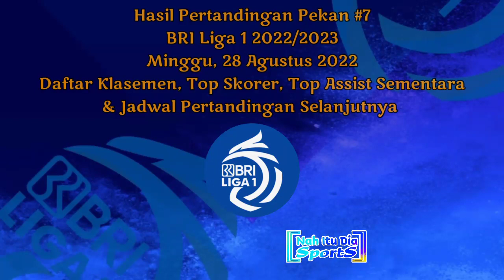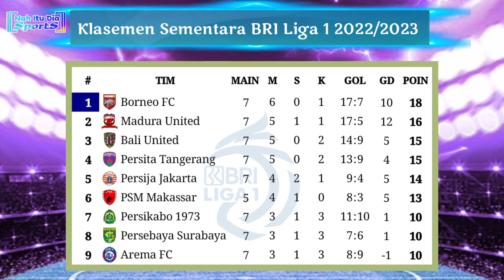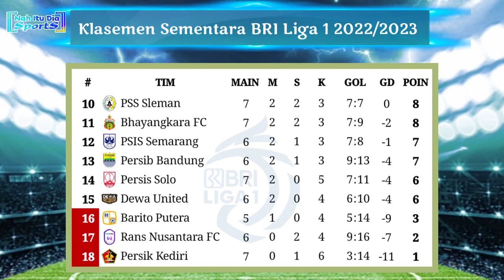Hasil Liga 1 2022 Hari Ini: AREMA FC vs PERSIJA | Klasemen BRI Liga 1 2022/2023 Pekan 7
Berikut ini Hasil Pertandingan Pekan ke 7 BRI Liga 1 2022/2023
Hasil BRI Liga 1 2022/2023 Pekan 7
Minggu, 28 Agustus 2022
Arema FC 0-1 Persija
Borneo FC 2-1 Persis
Bhayangkara FC 2-3 Persita
Sabtu, 27 Agustus 2022
Bali United 4-0 Persik
Madura United 2-1 Persikabo 1973
PSS 0-1 Persebaya
Jadwal BRI  Liga 1 2022/2023 Pekan 7
Senin, 29 Agustus 2022
15:30 WIB | Dewa United vs PSIS
16:00 WIB | Rans Nusantara vs Barito Putera
20:00 WIB | PSM vs Persib

Hasil pertandingan Arema FC vs Persija hari ini
Hasil Arema FC vs Persija tadi malam
Hasil Bhayangkara FC vs Persita hari ini
Hasil Liga 1 2022 Bhayangkara FC vs Persita Tangerang
Hasil Borneo FC vs Persis hari ini
Hasil Pekan ke 7 liga 1 2022
Hasil Arema FC vs Persija 2022
Klasemen sementara Liga 1 2022
Jadwal pekan ke 7 BRI liga 1
Jadwal Arema FC vs Persija
Jadwal PSM vs Persib
Siaran langsung liga 1 pekan ke 7
Hasil Liga 1 tadi malam
Jadwal terbaru liga Indonesia hari ini
Siaran langsung Liga 1 hari ini
Jadwal terbaru Liga 1 hari ini
Live Borneo FC vs Persis
Live Arema FC vs Persija
Hasil Persita hari ini
Hasil Persib tadi malam
Hasil Liga 1 2022/2023
Hasil Arema FC hari ini
Live PSS vs Persebaya
Siaran langsung PSS vs Persebaya
Hasil Terbaru Liga 1 2022/2023 hari ini
Jadwal lengkap BRI liga 1 2022 pekan 7
Hasil Persebaya vs psis
Sumber /Source: Liga Indonesia Baru